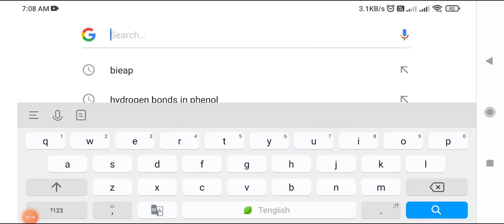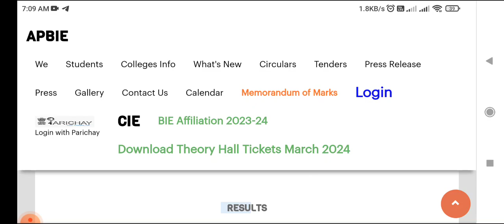AP INTER RESULTS 2024 CHECK చేసుకోవడం ఎలా?